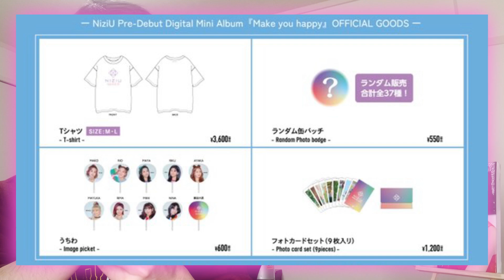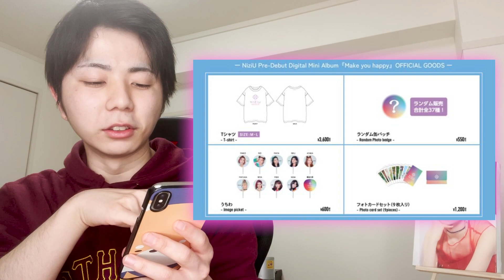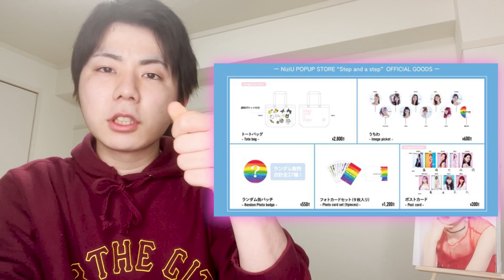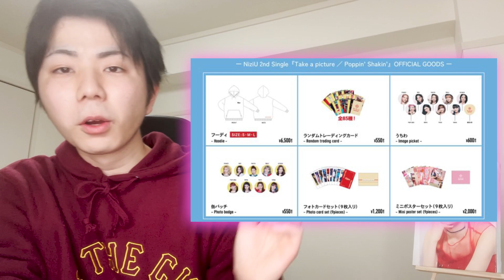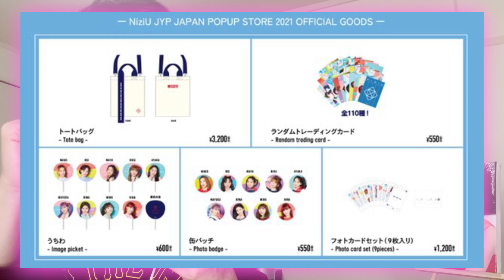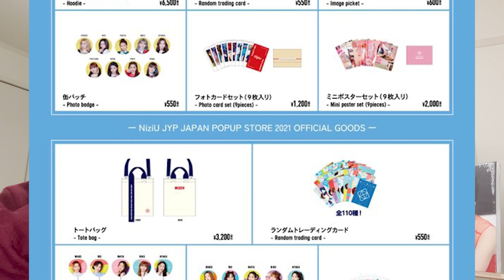【NiziU】JYP JAPAN ONLINE STORE でNiziUオフィシャルグッズ再販が決定！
皆様のNiziUに関するイラスト、絵、ハンドメイド作品や、NiziU部屋などのグッズの飾り付け等の写真を常に募集中です！
募集した画像やデータは一定数溜まり次第動画で紹介させていただきます！

のDMにて募集しております！ぜひご協力お願いします！

こんにちは！

【BGM・SE】
OtoLogic